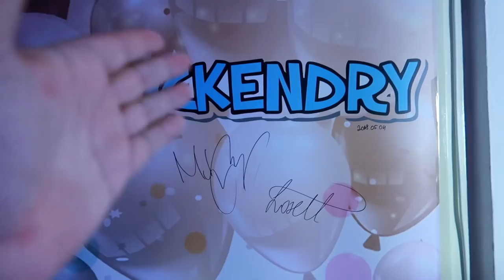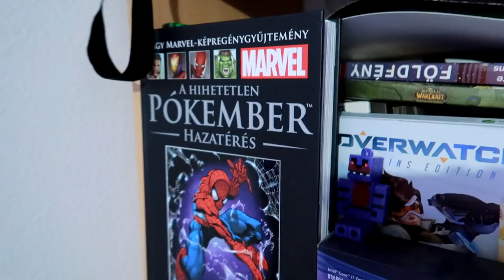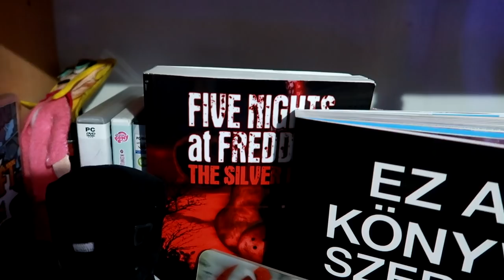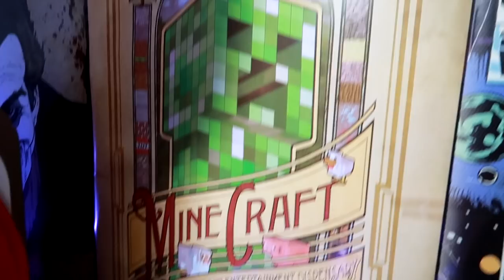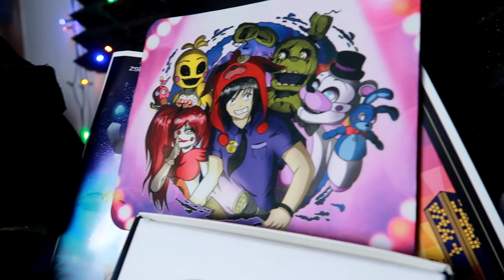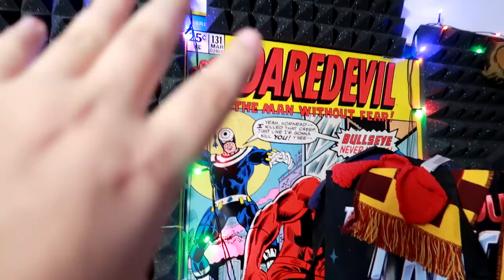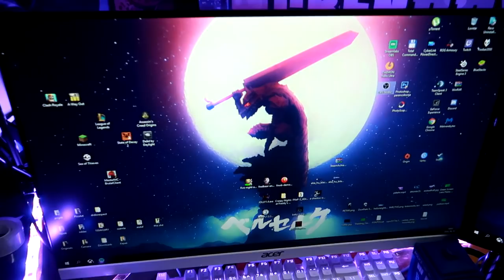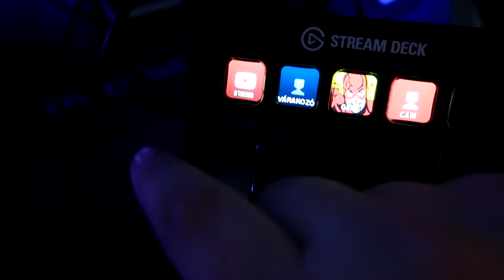A KOKONOSHY BARLANG | ROOM TOUR 2018 - OWNMCKENDRY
MCShop üzlet: Pólus Center &
Országszerte 24  Media Markt üzlet - ben is megtalálod a termékeket!

●Légy te is KOKONOSHY CSATORNA TAG!! Fizess elő a csatorna tagásra és részesülj az előnyökből az élő adások alatt!

●PC config●:gamer, Intel Core i7-8700K Coffee Lake 4.7GHz, Intel Z370, RAM 32GB DDR4 3200MHz, NVIDIA GeForce GTX1080Ti 11GB, SSD Samsung 960 EVO 500GB + HDD 3TB WD Red, Windows 10 64-bit